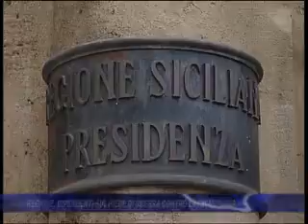REGIONE, DIPENDENTI SUL PIEDE DI GUERRA CONTRO LA FINANZIARIA